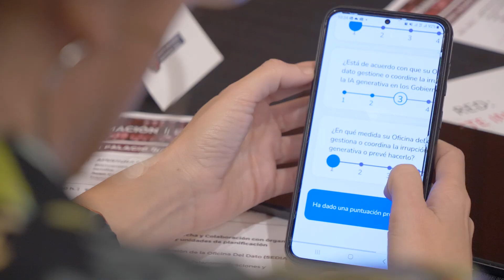El Dato en el Centro de la Acción - Jornada [Video resumen]